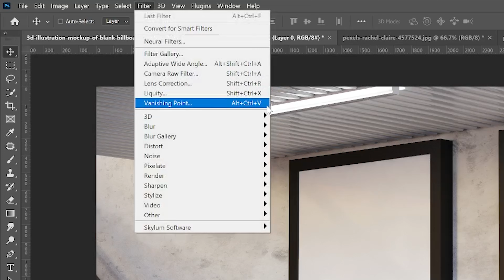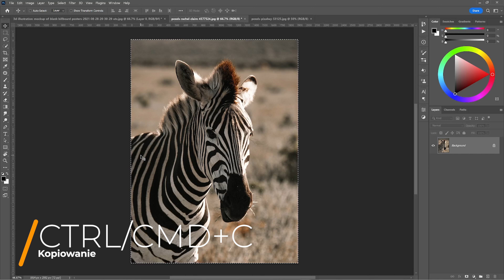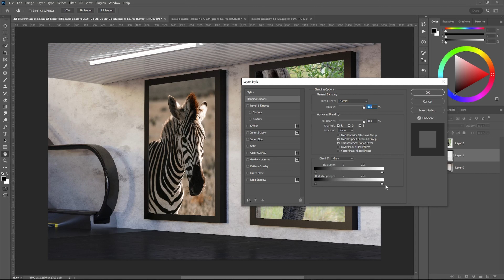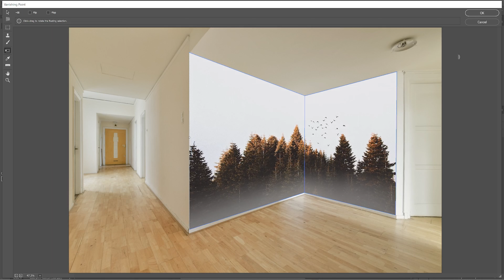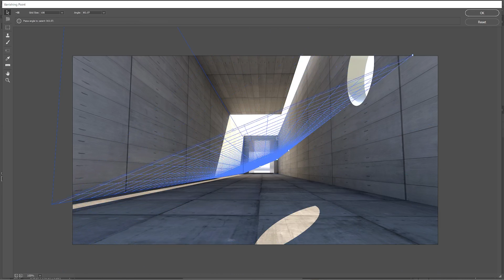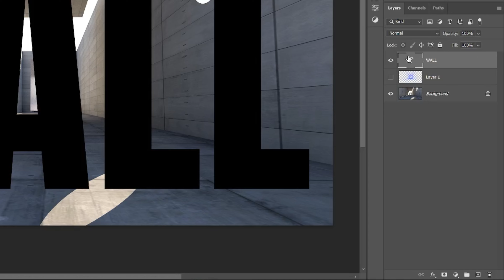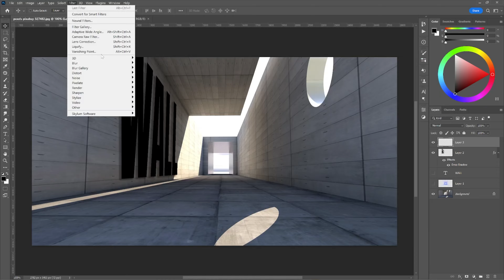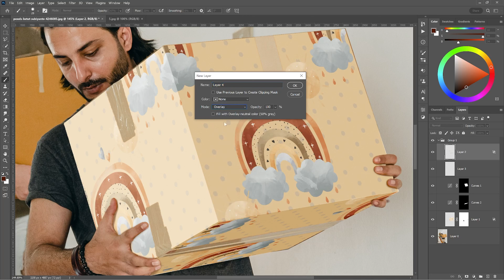Łatwe DOPASOWANIE PERSPEKTYWY w Photoshopie dzięki filtrowi Punkt Zbiegu! Wanishing point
Dzięki filtrowi punkt zbiegu w łatwy i skuteczny sposób dopasujesz perspektywę dodawanych warstw z grafiką lub tekstem.
Po obejrzeniu tego poradnika realistyczne wkomponowanie nowych elementów w dowolne zdjęcie nie będzie stanowiło dla Ciebie żadnego problemu 😉

Pozdrawiam
Paweł